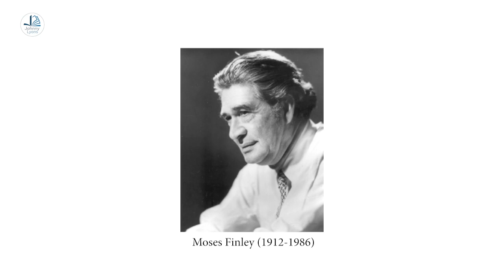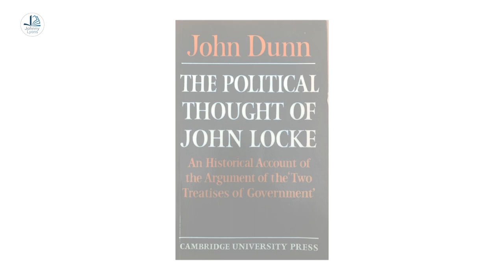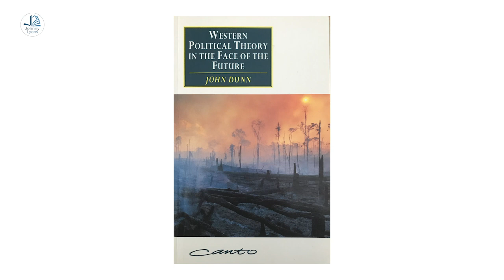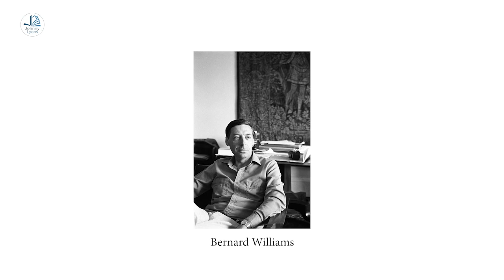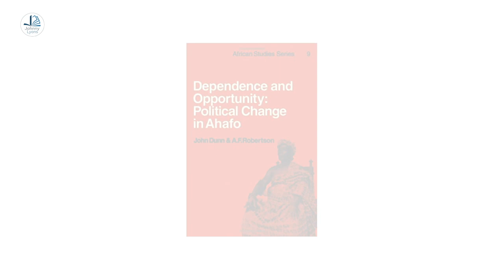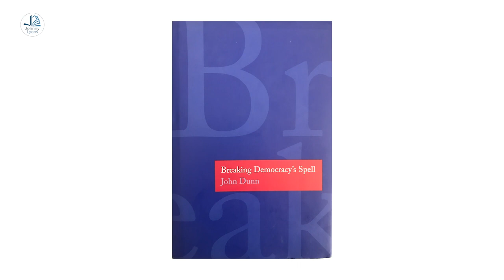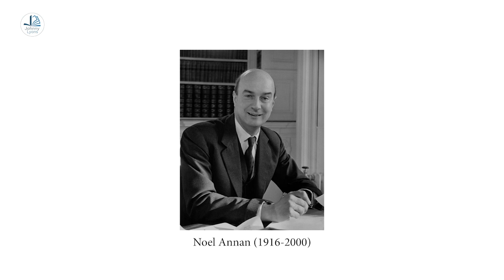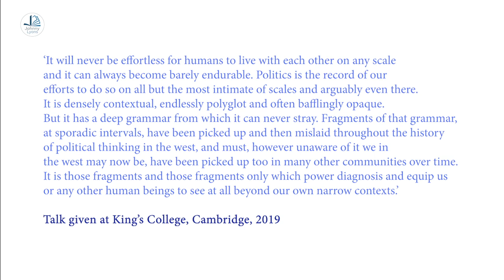Talking to Thinkers with John Dunn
This is the first in a series of dialogues called 'Talking to Thinkers' in which Johnny Lyons interviews public intellectuals about a variety of topics. In this episode Lyons talks to the Cambridge political theorist John Dunn about the nature and evolution of his understanding of political theory and practice. The initial background whistling sound gradually disappears.